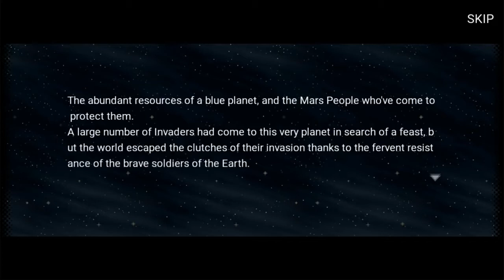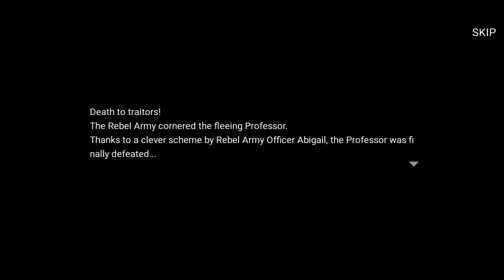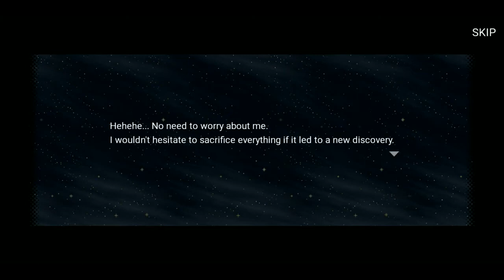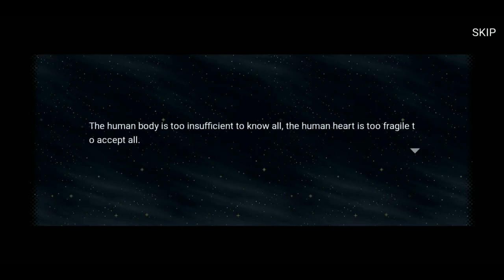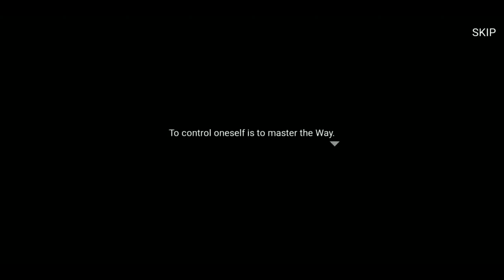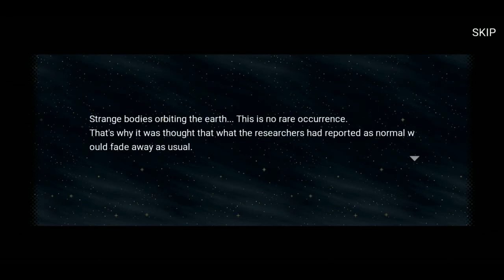Metal Slug Attack Extra Ops All Dub Part.7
Come back later, continue to Part 7.

The New in The Beginning of Characters updated with awesome designs and new stories, one by one.

There are new episodes of Task Force, and a special Halloween episode in the Scary Halloween Party.
In both new and fun episodes, there are new episodes, Try Line, United Front & Task Force, about 2 full hours long.

Dub By
Team Fortress 2,My Little Pony,Overwatch,Keroro,Castlevania,Sonic,Splatoon,Skullgirls,Freedom Planet (FP)
Hyperdimension Neptunia (HDN),Megadimension Neptunia (MDN),SENRAN KAGURA (SK),One Piece

00:40 - 124.Metal Slug Attack Material Affection (TF2 Skullgirls Castlevania MLP Sonic & Overwatch Dub)
05:40 - 125.Metal Slug Attack United Front the 17th (TF2 MLP MDN & Castlevania Dub)
09:53 - 126.Metal Slug Attack Tiny Super Girl (TF2 Overwatch SK & Sonic Dub)
13:40 - 127.Metal Slug Attack Like a Bird (TF2 MDN One Piece SF & Keroro Dub)
17:23 - 128.Metal Slug Attack Ancient Code (TF2 Overwatch HDN & MLP Dub)
20:26 - 129.Metal Slug Attack United Front the 18th (TF2 MLP Overwatch SF Keroro Castlevania & Skullgirls Dub)
26:58 - 130.Metal Slug Attack Mad Assault Crew (TF2 MDN HDN Overwatch MLP & Sonic Dub)
30:25 - 131.Metal Slug Attack Try Line 9th (TF2 FP MLP Sonic & Overwatch Dub)
35:26 - 132.Metal Slug Attack The Divine Move (TF2 Overwatch HDN & Castlevania Dub)
40:37 - 133.Metal Slug Attack United Front The 19th (TF2 HDN Overwatch & MLP Dub)
44:25 - 134.Metal Slug Attack Shinobi Hunter (TF2 MLP Keroro Splatoon & Sonic Dub)
49:04 - 135.Metal Slug Attack Task Force 1st (TF2 One Piece SF Skullgirls Keroro & Sonic Dub)
54:13 - 136.Metal Slug Attack ACE in ADVERSITY (MDN Sonic MLP & Overwatch Dub)
58:37 - 137.Metal Slug Attack United Front the 20th (TF2 Splatoon MLP Sonic & HDN Dub)
01:02:36 - 138.Metal Slug Attack Free Style (HDN Dub)
01:06:23 - 139.Metal Slug Attack Try Line 10th (TF2 HDN & MLP Dub)
01:10:38 - 140.Metal Slug Attack Under City (TF2 Castlevania HDN Sonic & One Piece Dub)
01:14:55 - 141.Metal Slug Attack United Front the 21st (TF2 Keroro & Castlevania Dub)
01:20:55 - 142.Metal Slug Attack Punk! Punk! Punk! (TF2 SK Sonic Castlevania Overwatch & MLP Dub)
01:27:13 - 143.Metal Slug Attack Task Force 2nd (TF2 & HDN Dub)
01:32:01 - 144.Metal Slug Attack Mars Sweeper (TF2 SK & MLP Dub)
01:37:03 - 145.Metal Slug Attack United Front the 22nd (TF2 HDN Castlevania Skullgirls Overwatch & Sonic Dub)
01:43:24 - 146.Metal Slug Attack Scary Halloween Party (TF2 Skullgirls SF HDN One Piece Castlevania & MLP Dub)
01:51:25 - 147.Metal Slug Attack Try Line 11th (TF2 MDN HDN & Overwatch Dub)
01:55:21 - 148.Metal Slug Attack Task Force 3rd (TF2 Sonic Skullgirls & MLP Dub)

Guaranteed by & Made By
Team Nuclear Patong and Lamphun